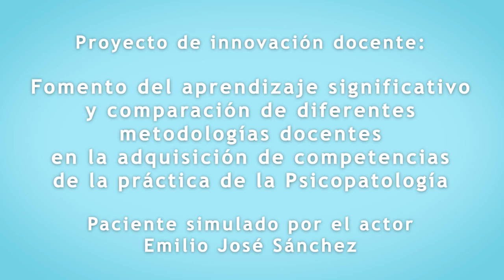Caso de Luis. VOSE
Autoras principales: Marian Pérez-Marín, Gemma García-Soriano

Autores secundarios: Arnaez Sampedro, Sandra; Baños Rivera, Rosa María; Castilla López, Diana Virginia; Corberán Vallet, Marta; Desdentado Espinosa, Lorena; Escriva
Martínez, Tamara; Folgado Alufre, María; Galdón Garrido, María José; Martínez Besteiro, Elvira;
Mira Pastor, Adriana; Miragall Montilla, Marta; Roncero Sanchis, María; Saman, Yuliya.

Vídeo en el que la profesora G. García-Soriano (Universitat de València) entrevista a Emilio José Sánchez (actor y estudiante del Máster en Teatro Aplicado de la Universitat de València) que simula diferentes síntomas psicopatológicos.
Material elaborado en el marco del proyecto de innovación docente UV-SFPIE_PIEC-2717801.